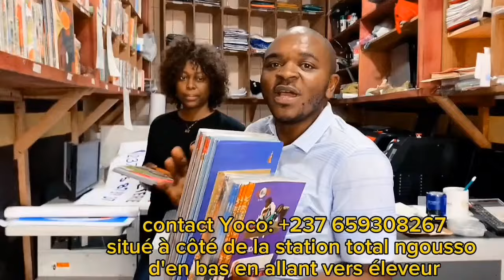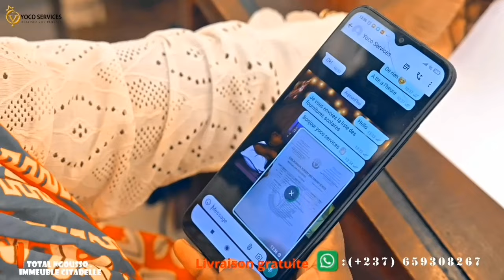Steve Fah Officiel nous reçoit après son retour de CHINE🤣 voilà les choses des chinois alors👇👇👇